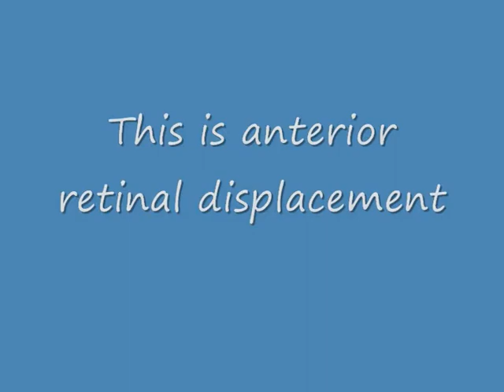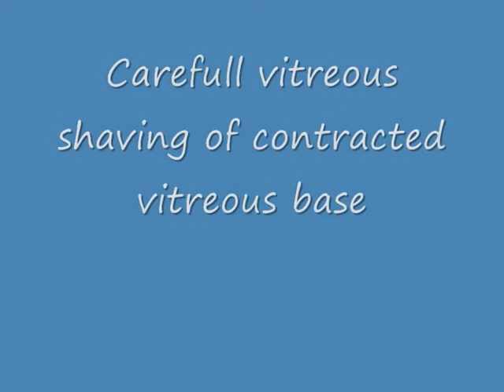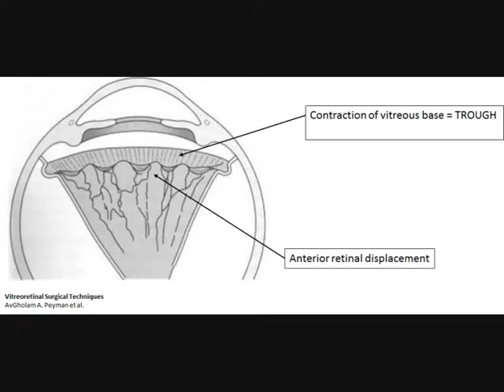Chapter 27: Anterior retinal displacement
Anterior PVR is a difficult pathology in PVR detachment. This short video explains and describes anterior PVR.